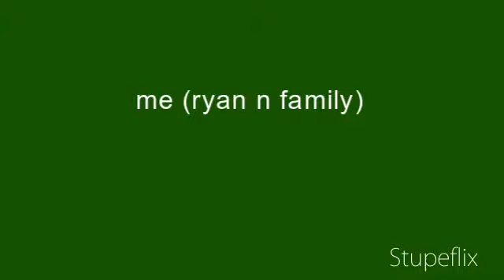ryan bennetts family PART 1 of family